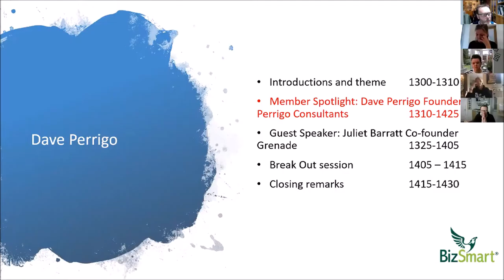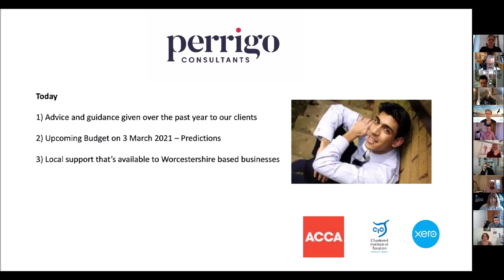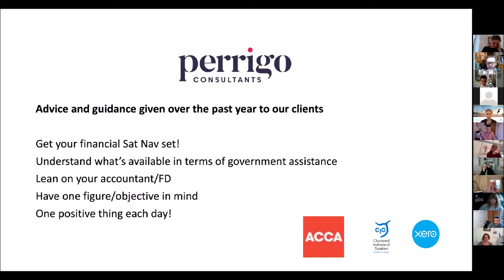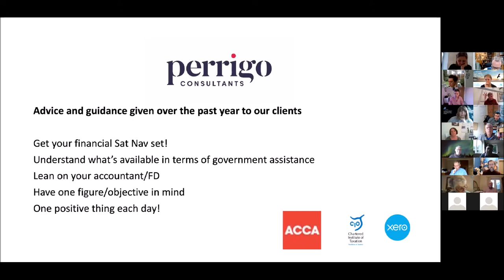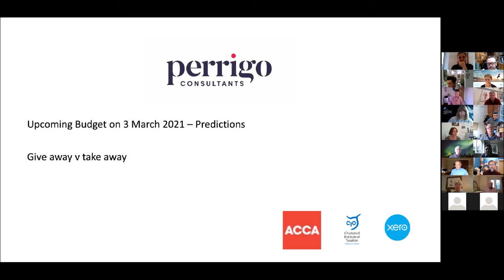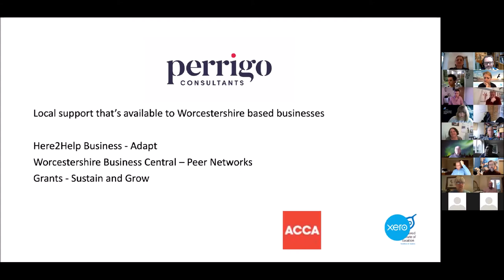Juliet Barratt and the Grenade 'Story'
Juliet Barratt  Co-Founder of sports nutrition brand, Grenade®
NED and Chairperson for multiple business, ranging from food & drink to tech sectors presenting at our January Select Member Meeting.
There is a short presentation by Dave Perrigo prior to Juliet